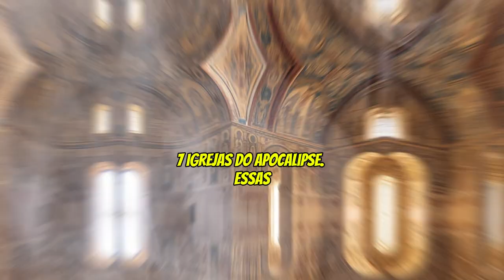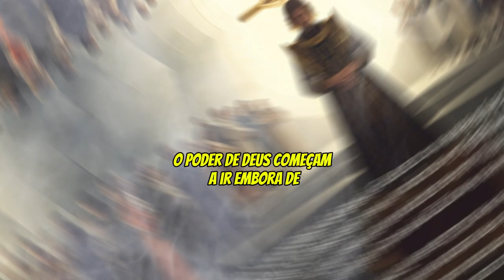Quando Jesus Voltar Encontrará...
Neste vídeo, abordamos uma reflexão profunda sobre a situação atual das lojas. Hoje, muitos templos estão cheios, mas falta algo essencial: a presença do Espírito Santo. O que aconteceu com o fervor das compras do passado, como as sete joias mencionadas no livro de Apocalipse? Descubra o que podemos aprender com esses exemplos e como podemos voltar ao primeiro amor e buscar a verdadeira essência da inspiração e da comunhão com Deus.